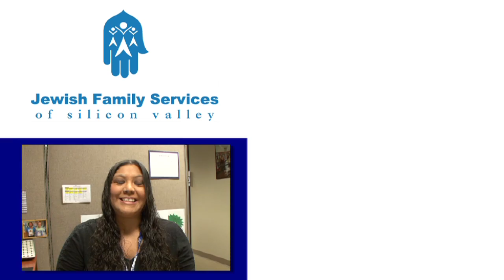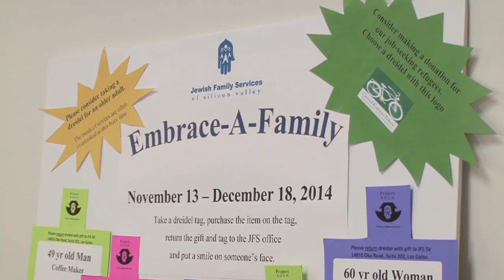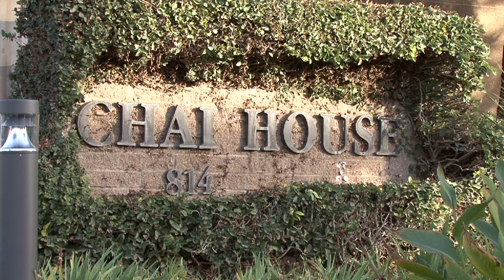Good Morning JFS! 2015 video